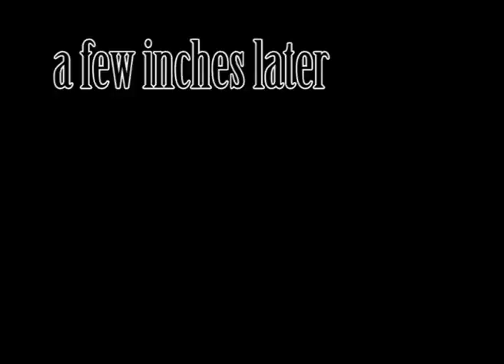show reel exported